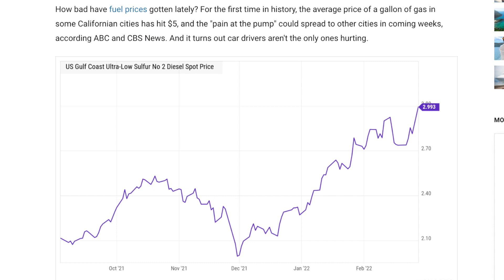CRUISES are about to be SO EXPENSIVE | $107,000 Cruise to WHERE? | Cruise News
TOPICS COVERED-

Why Norwegian Cruise Line, Carnival, and Royal Caribbean Stocks Are Out of Gas Today

Cruises will set sail from JaxPort again starting Monday